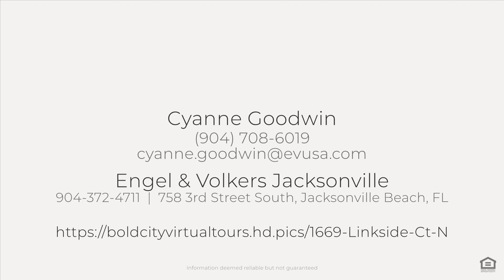1669 Linkside Ct N, Atlantic Beach, FL